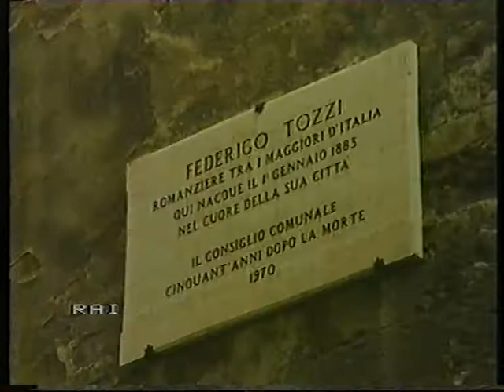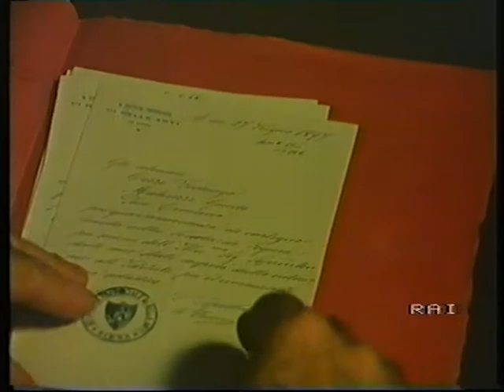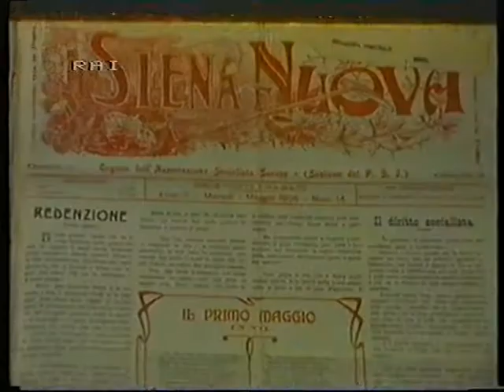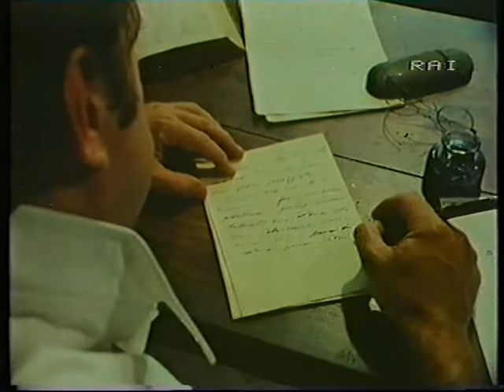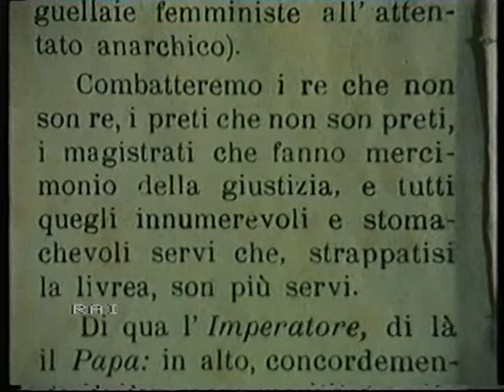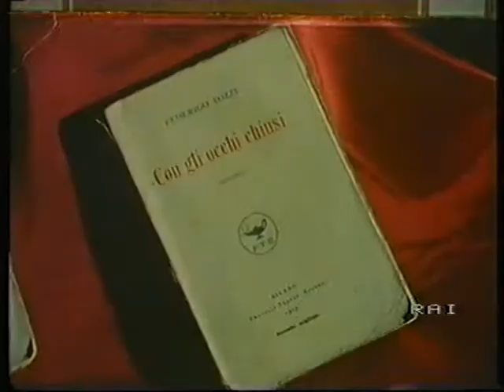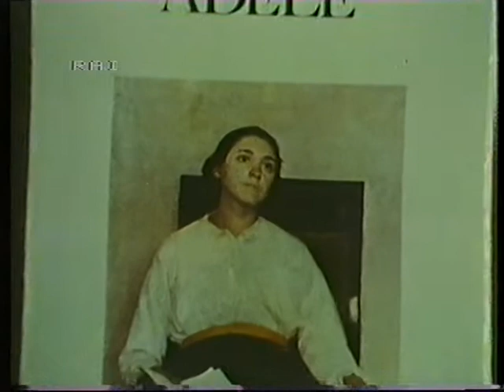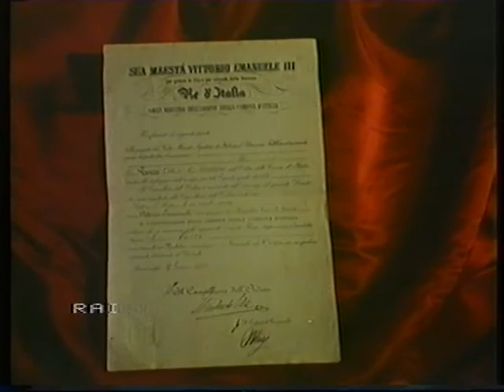R1 - "Federigo Tozzi e la Siena del suo tempo" (Giovedì 15/12/1983)